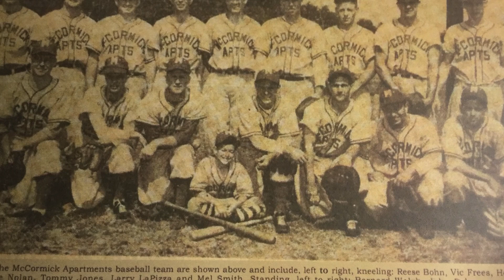Tom Jones (1917 - 2018)